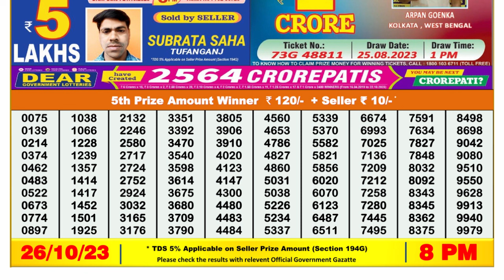🔴Dear Lottery Sambad Live 8pm today 26.10.23 Nagaland State Lottery Result